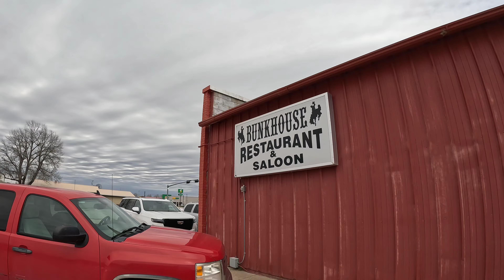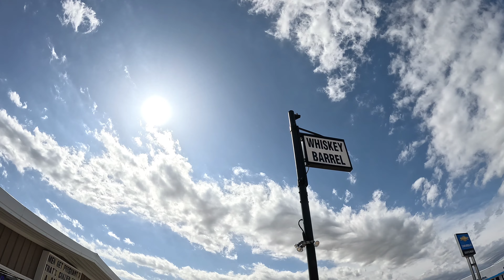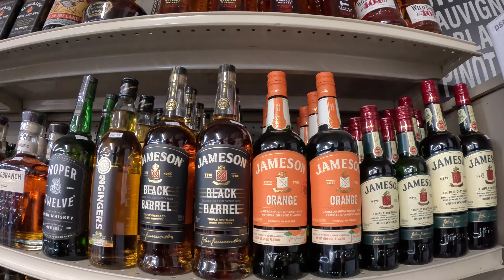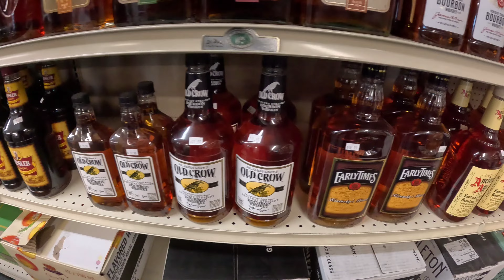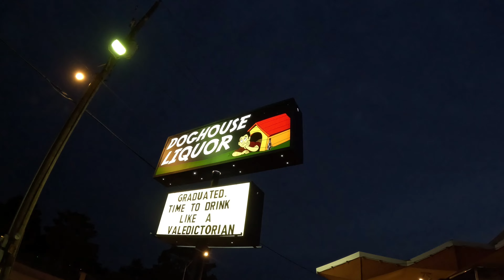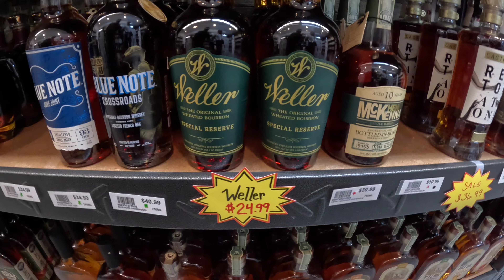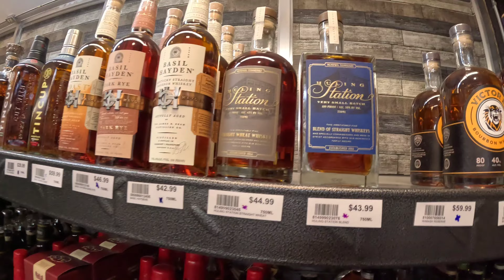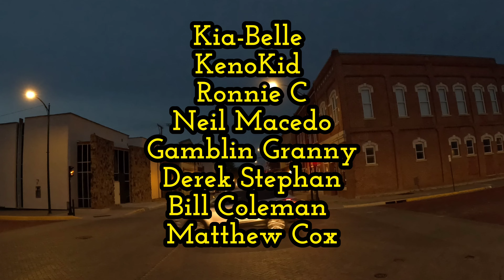Bunkhouse Burgers, Bourbon Hunting, and Wild Bill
On the way back home to Virginia, we ate at Bunkhouse Restaurant and Saloon in Valentine, Nebraska, did a little bourbon hunting, and then ended up in Hayes City, Kansas where Wild Bill Hickock was once sheriff.

Cash.App/$TheFrontiersman

Executive Producers:
Bill Coleman
Derek & Cindy Stephan

Associate Producers:
Michael Ford
Oscar Saenz

YETI:
Kia-Belle
Scott Lungwitz
Roger Randall
CDN BARBQ MAFIA
Terry Meyer

Thanks to my YouTube Trailblazers:
Bill Coleman
Dale and Paula McKenzie
Derek Stephan
Gamblin Granny
Lotts Creek Dave
Kenokid
Kia-Belle
Matthew Cox
Neil Macedo
PJ’s Slots and Entertainment
Random Gene
Ronnie C
Scott Lungwitz
Seeking Vegas Sunrise
Shakey’s Reviews

WHISKEY SCORING:
98 – 100 – Best Whiskey Ever
90 – 97 – Superb
80 – 89 – Really Good
70 – 79 – Good/Crushable
60 – 69 – A Daily drinker and a good mixer
50 – 59 – Just don’t sip…Shoot it, or mix it with stuff
40 – 49 –  I would recommend to pass on this next time
30 – 39 – Simply not good
0 – 29 – This is perhaps one of the worst things ever tasted

Whiskey Scores
Murray Hill Club 103 proof – 95
Peg Leg Porker 90 proof – 93
Southern Star Paragon Bottled in Bond 100 proof – 85
Redwood Empire Rocket Top Bottled in Bond 100 proof - 83
Ezra Brooks Distiller Select North Carolina Store pick  – 82
High West Double Rye 90 proof - 80
Tin Cup Rye Whiskey 90 proof – 78
Yellowstone Toasted 100 proof – 77
1792 Single Barrel 98.6 proof – 73
Smooth Ambler Old Scout 7 year 99 proof – 71
Old Taylor 80 proof – 60
00:00 Introduction
01:09 Leaving Deadwood
04:18 Bunkhouse Restaurant and Saloon
07:53 Heading to Kansas
09:26 Bourbon Hunt, Broken Bow
12:15 Hays City, Kansas and Wild Bill Hickock
17:09 Bourbon Hunt Doghouse Liquor
20:58 Outro